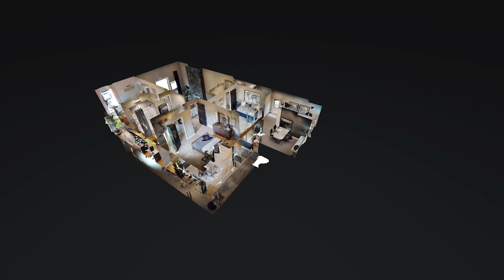The Chares Floorplan by Fischer Homes | Model Home in Villages at Brookside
The Charles floorplan by Fischer Homes pairs functionality with style, which can be found especially on the main level. The open-concept design showcases a large island kitchen, bright morning room, and soaring two-story great room. A private owner's suite can be found on the main level, situated away from the main living area and additional bedrooms. The upper level boasts a flexible loft, two additional bedrooms, and a full bath. Personalization options are endless, including a convenient butler's pantry, a direct connection from the master closet to the laundry room, additional bedrooms, and more
Tour This Model Home!
8686 North Brookside Boulevard
McCordsville, Indiana 46055